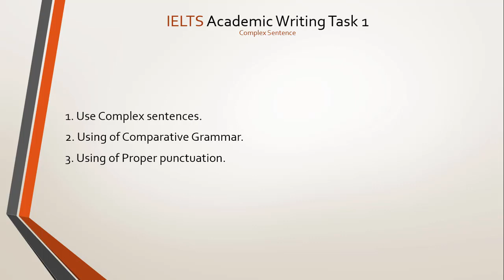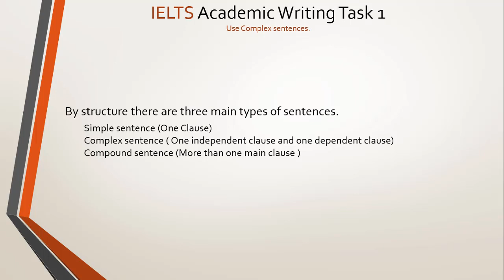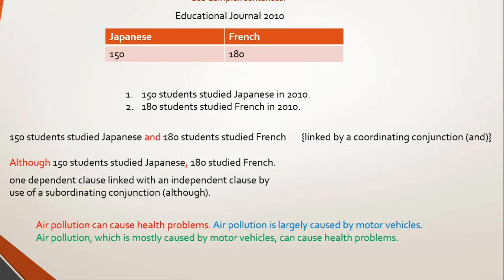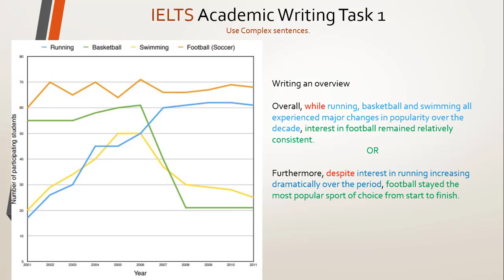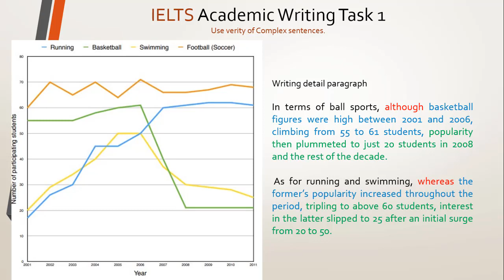14.Task 1 Complex Sentences || IELTS Spoken English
14.Task 1 Complex Sentences || IELTS Spoken English ||